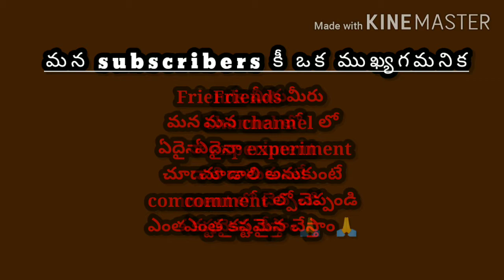how to cut mobile charger |telugu cutting experiments vedio 2020 |By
By frustrationintelugu 🙏
(only whatsapp)
మా channel whatsapp group లొ join అవ్వండి